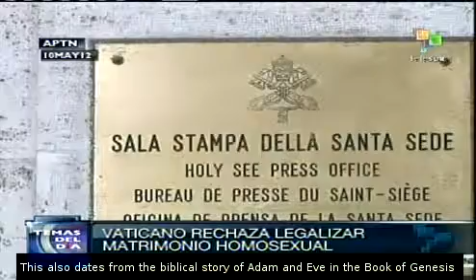Vatican rejects to legalize gay marriage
The State of Vatican rejected Obama's statements about his support to gay marriages, since the Holy See considers gay marriage as a threat against the traditional family. teleSUR